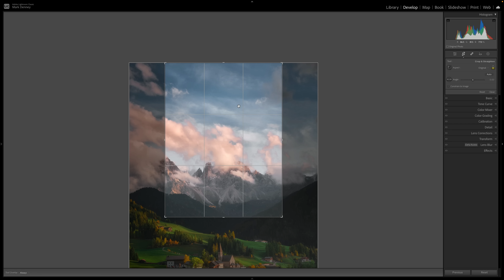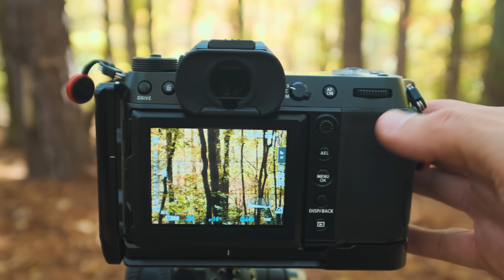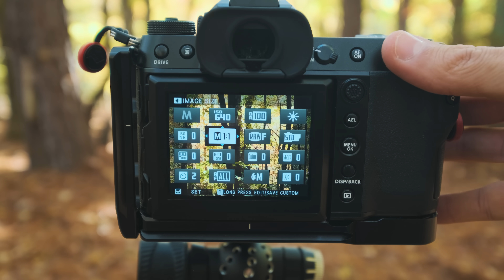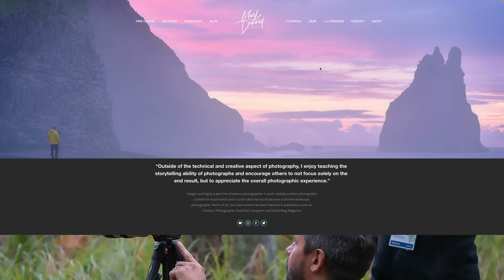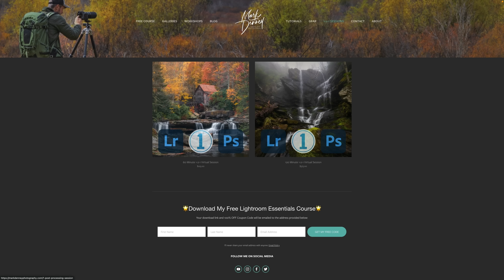Do Medium Format Cameras REALLY Make a Difference?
In this week’s episode, we discuss how three years of medium format affected my landscape photography. It's my three year anniversary since I switched from a full frame camera to a medium format system and what a journey it's been! My switch to this system is one of the biggest changes I've made throughout my photographic career and one that I'm happy I made when I did. In this video, I'll review the good, the bad, and the things I had to overcome in order to use this style of system for landscape photography. - Mark D.

*🌟UPCOMING WORKSHOP SCHEDULE*

*🧰 MY FILTERS & ACCESSORIES*
🔘Best Filter Kit
🔘Black Mist Filters
🔘Top Camera Bag